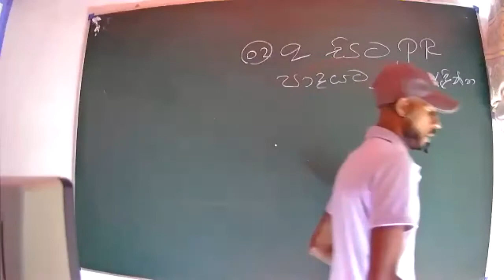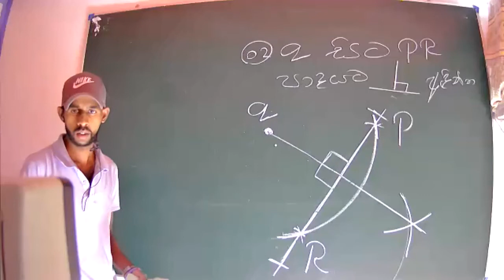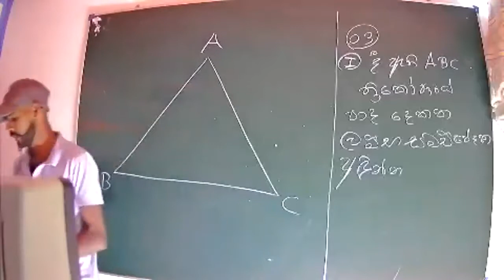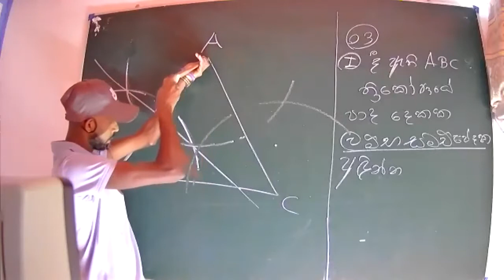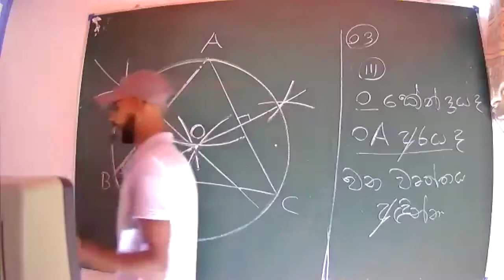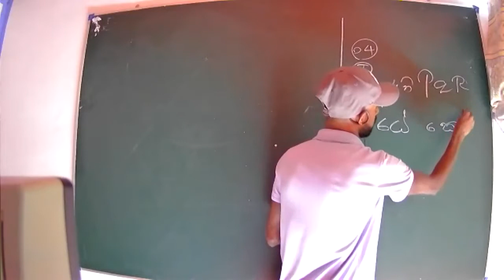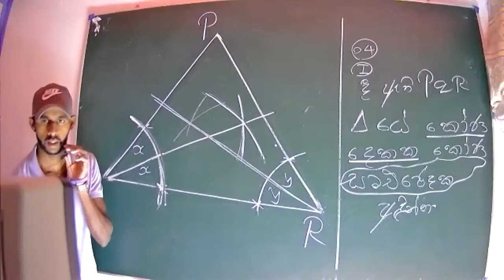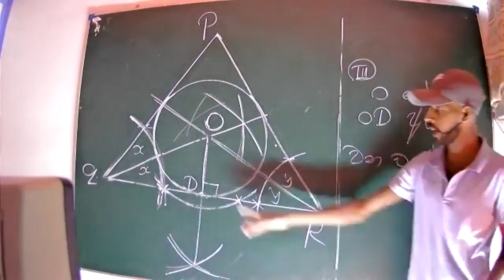09 පථ හා නිර්මාණ 8 කොටස sk herath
09  nirmana   2  kotasa